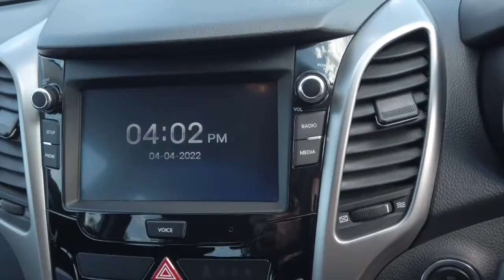2016 HYUNDAI I30 Ryde, Sydney, New South Wales, Top Ryde, Australia 284795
Silver New 2016 HYUNDAI I30 available in Ryde, New South Wales at North Shore Mitsubishi.

Huntermotive
603 Victoria Road